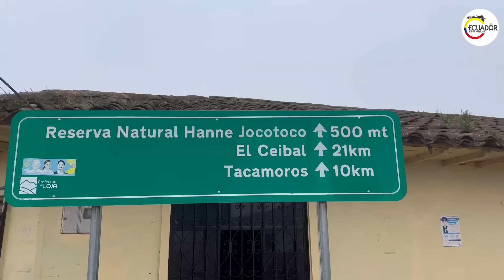el VALLE de los SUEÑOS “el ceibal” LOJA 🌳🐐 Josué y Elie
el VALLE de los SUEÑOS 🌳🐐 Josué y Elie Loja